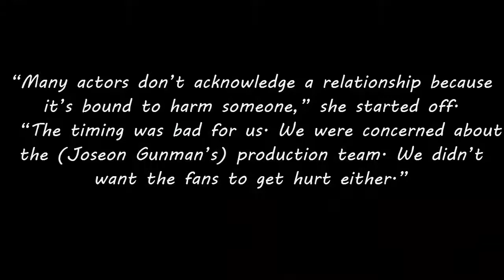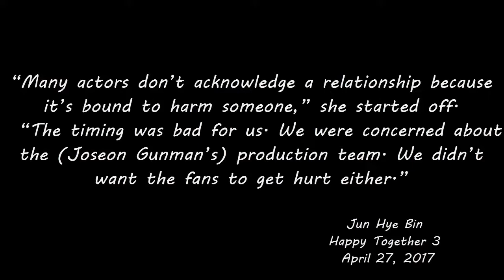Lee Joon Gi and Jeon Hye Bin are confirmed BREAK UP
10 Interesting FACTS about LEE JOON KI